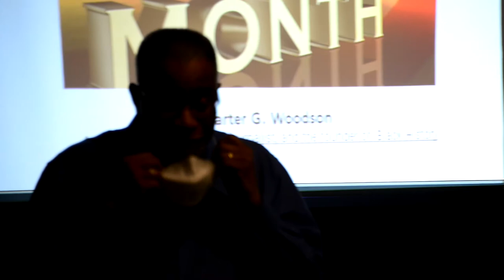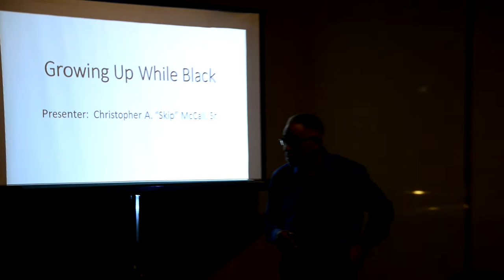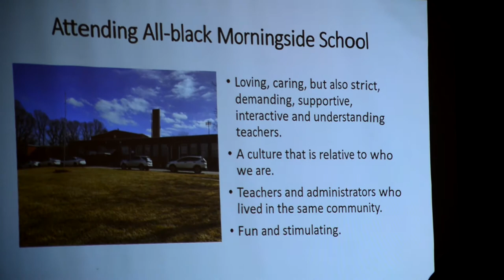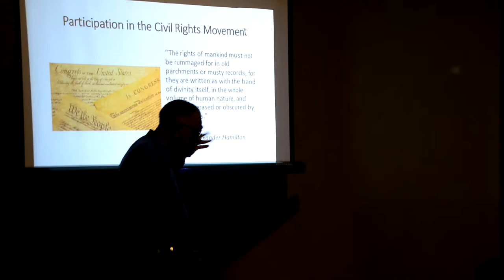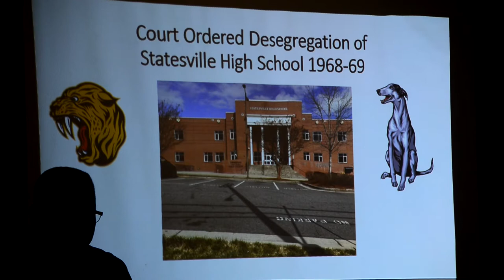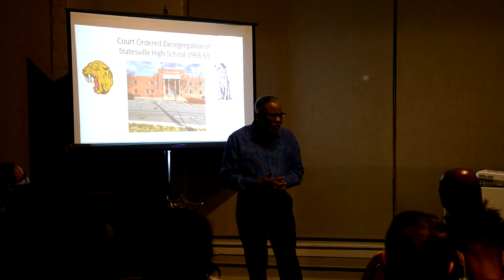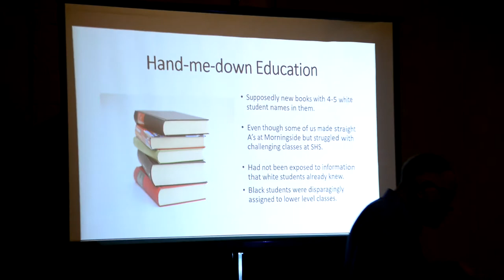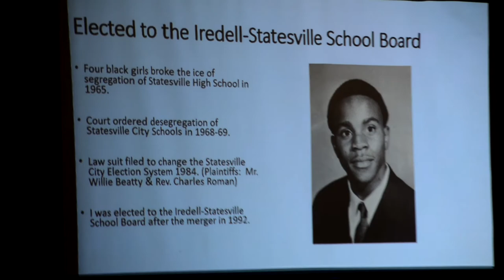Skip McCall talks on Black History Month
Skip McCall talks about growing up in Statesville as a blackman.